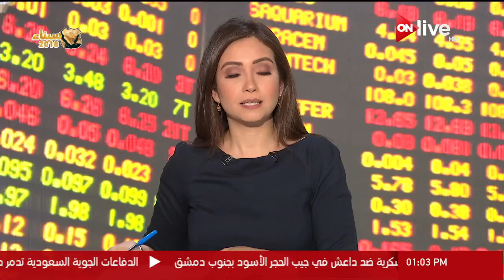وزير الزراعة يؤكد أهمية منح حوافز استثمارية في مجال زراعة القطن قصير التيلة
الموقع الرسمي للقناة  ..